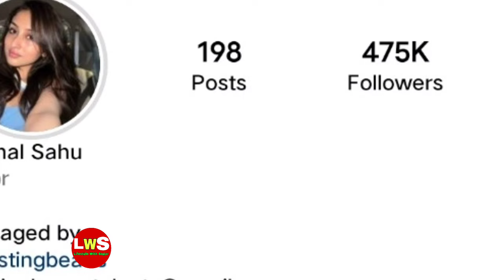Anchal Sahu ( Pari ) Parineeti Lifestyle, Biography, Age, Family, Boyfriend, Income, Real Life Story